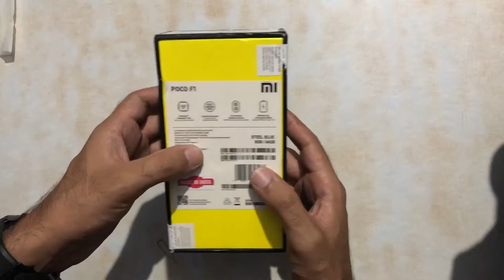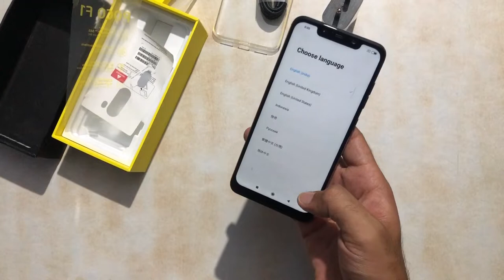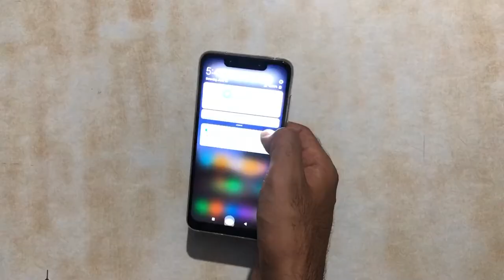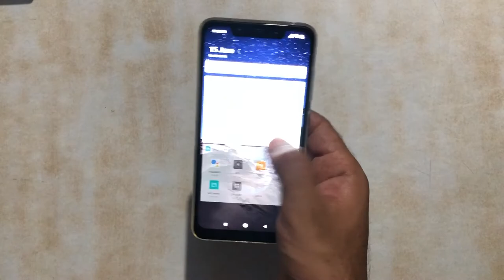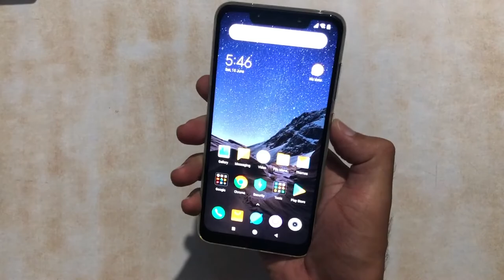Poco F1 By Xiaomi || Unboxing || Future Tech by Sachin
Poco F1 by Xiaomi Priced @ Rs. 17,999 in Hands , for more tech videos

Full Specs

NETWORK Technology
PLATFORM OS Android 8.1 (Oreo), upgradable to Android 9.0 (Pie); MIUI 10.2.3 POCO
MEMORY Card slot microSD, up to 256 GB (uses shared SIM slot)
Internal 256 GB, 8 GB RAM or 64/128 GB, 6 GB RAM
MAIN CAMERA Dual 12 MP, f/1.9, 1/2.55", 1.4µm, dual pixel PDAF
5 MP, f/2.0, 1.12µm, depth sensor
Features Dual-LED flash, HDR, panorama
Video 2160p@30/60fps, 1080p@30fps (gyro-EIS), 1080p@240fps, 720p@960fps
SELFIE CAMERA Single 20 MP, f/2.0, 0.9µm
Features HDR
Video 1080p@30fps
SOUND Loudspeaker Yes, with stereo speakers
3.5mm jack Yes
FEATURES Sensors Infrared face recognition, fingerprint (rear-mounted), accelerometer, gyro, proximity, compass
Charging Fast battery charging 18W (Quick Charge 3.0)
MISC Colors Graphite Black, Steel Blue, Rosso Red, Armored Edition with Kevlar
Models POCOPHONE F1, POCO F1